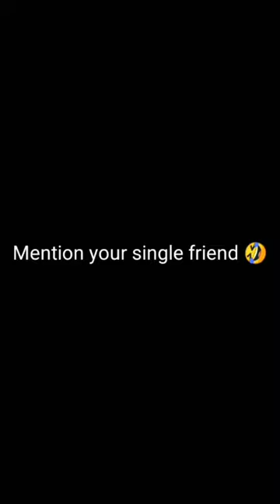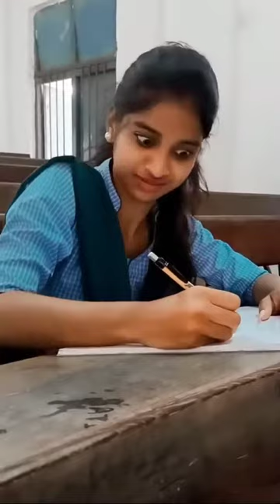mene nibhaya he Karke dikhaya he Jaan nisaar kedarnath arijit Singh Sushant Singh Rajput 11 108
mene nibhaya he Karke dikhaya he | Jaan nisaar | kedarnath | arijit Singh | Sushant Singh Rajput |11
mene nibhaya he Karke dikhaya he | Jaan nisaar | kedarnath | arijit Singh | Sushant Singh Rajput |10
mene nibhaya he Karke dikhaya he | Jaan nisaar | kedarnath | arijit Singh | Sushant Singh Rajput | 9
mene nibhaya he Karke dikhaya he | Jaan nisaar | kedarnath | arijit Singh | Sushant Singh Rajput | 8
mene nibhaya he Karke dikhaya he | Jaan nisaar | kedarnath | arijit Singh | Sushant Singh Rajput | 7
mene nibhaya he Karke dikhaya he | Jaan nisaar | kedarnath | arijit Singh | Sushant Singh Rajput | 4
mene nibhaya he Karke dikhaya he | Jaan nisaar | kedarnath | arijit Singh | Sushant Singh Rajput | 3
mene nibhaya he Karke dikhaya he | Jaan nisaar | kedarnath | arijit Singh | Sushant Singh Rajput | 1